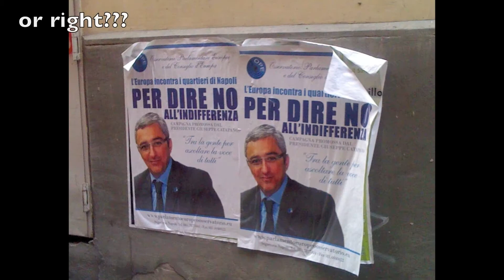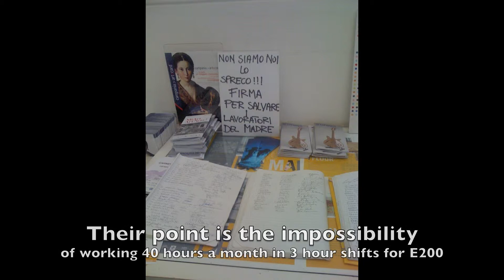Naples Sunday morning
27 February 2011

To get to the local market, we first have to descend from our fifth of five floors apartment to the street. On the way up the street drop into the Museo Madre Contemporary Art Museum and then through cheerful crowds. At the market, stock up food (except we forgot butter, so that will be another 2 x 131 steps plus the horizontal travel) after having a coffee in a deservedly popular cafe, serving brilliant coffee.

It's still carnevale, as last Sunday in Palermo, so still small children are out in special outfits.